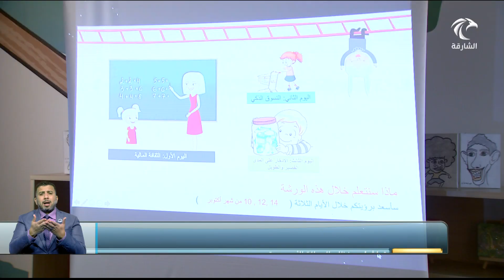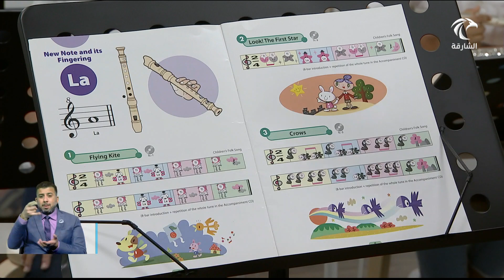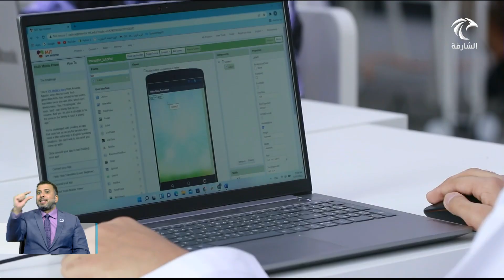أخبار الدار | جواهر القاسمي توجه بفتح مراكز "مؤسسة ربع قرن" يومي السبت و الأحد